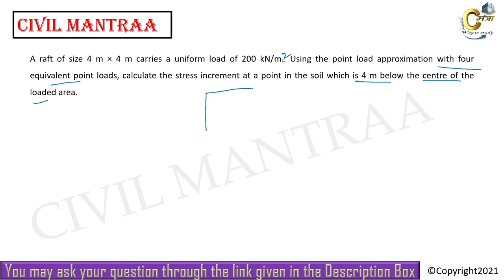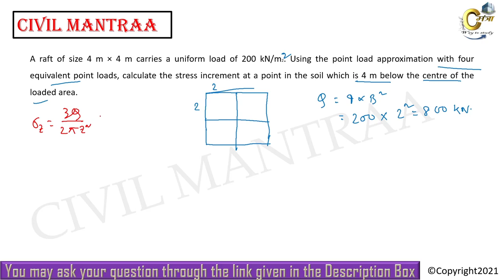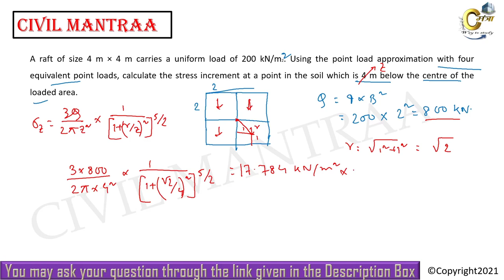A raft of size 4 m × 4 m carries a uniform load of 200 kN/m2. Using the point load approximation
A raft of size 4 m × 4 m carries a uniform load of 200 kN/m2. Using the point load approximation with four equivalent point loads, calculate the stress increment at a point in the soil which is 4 m below the centre of the loaded area.